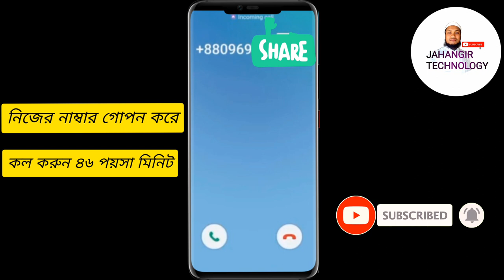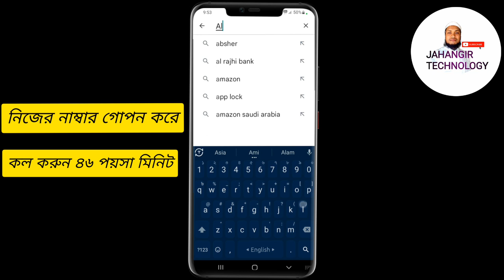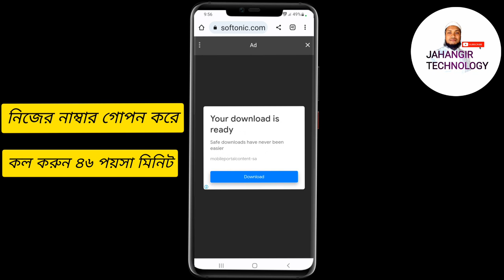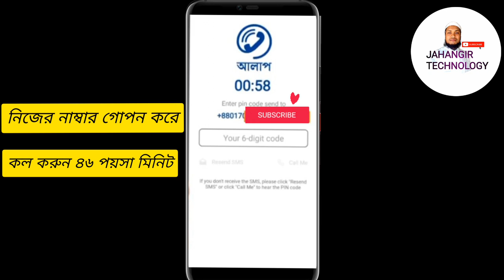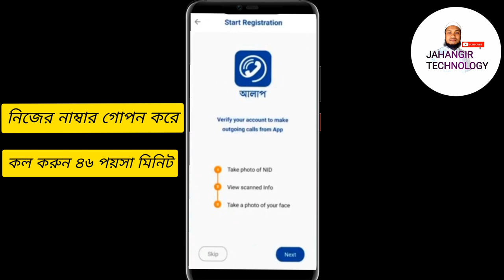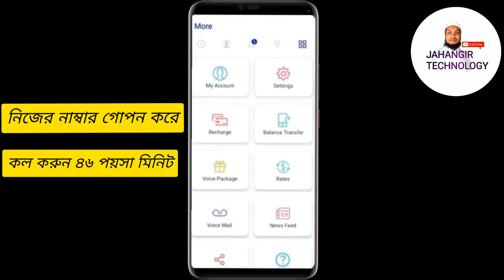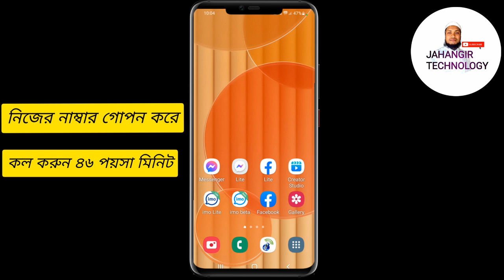নাম্বার গোপন করে কল দেওয়ার উপায় Alaap apps how to hide incoming call number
আলাপ অ্যাপ্স দিয়ে মিনিটে ৪০ পয়সা রেটে কথা বলুন। নাস্বার গোপন করে। how to hide incoming call number,নাম্বার গোপন রেখে কল দেওয়ার উপায়